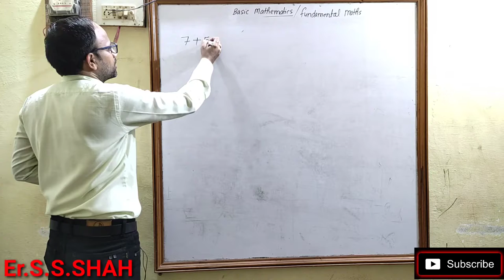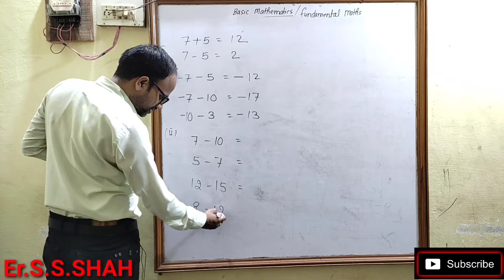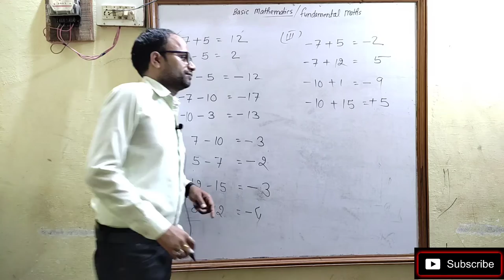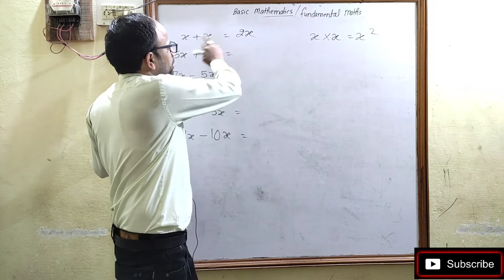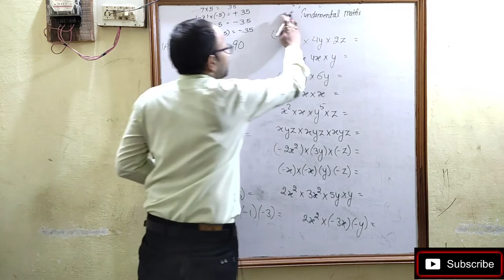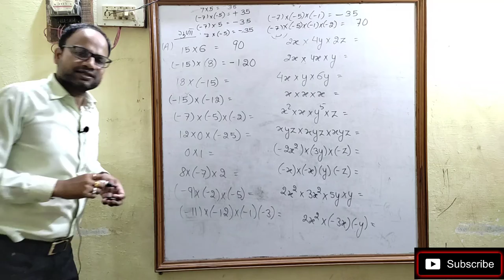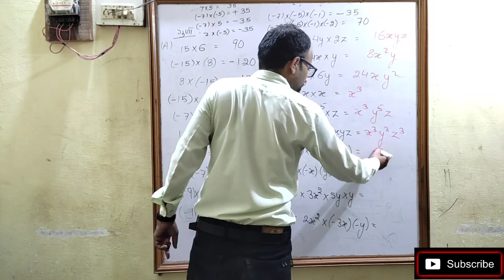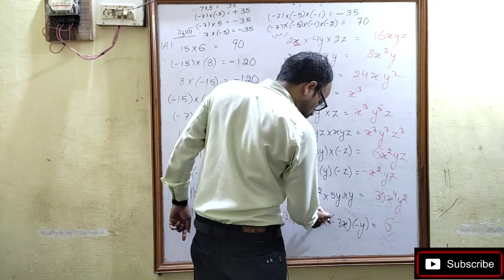विशेष प्रकार के जोड़ घटाना गुणा भाग Some special addition subtraction multiplication division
Yah video BASIC MATHS By Er. S.S.SHAH Ka dusra part h pahle part m apne addition subtraction multiplication aur division dekha
Ab is part kuch special addition subtraction multiplication division k baare me bataya jayega
7+5=12 ; -7+5=-2; 5-7=-2 ; 7-5=2 ;
7×5=35; (-7) ×5=-35 ; 7×(-5) =-35 ; (-7) ×(-5) =35